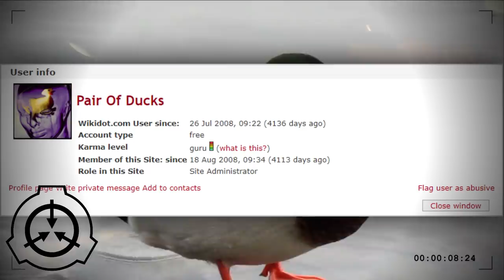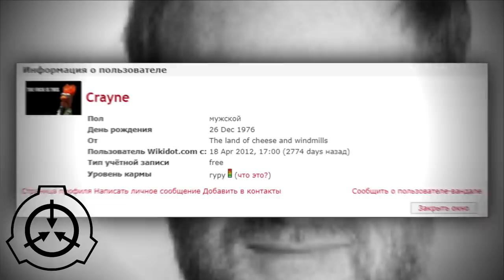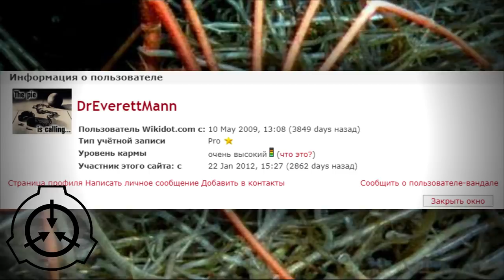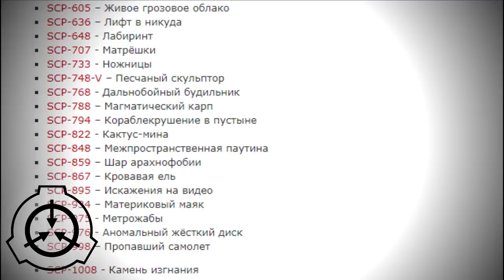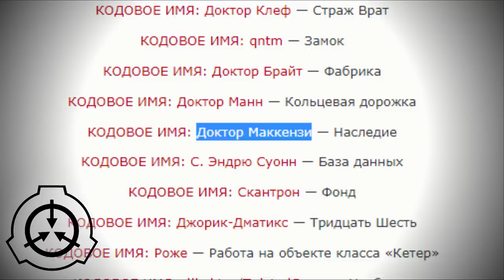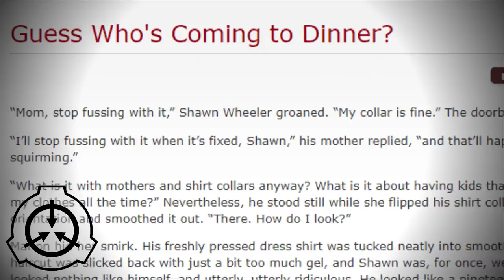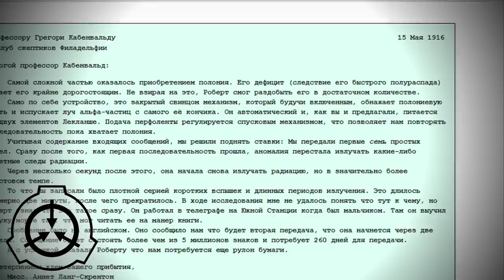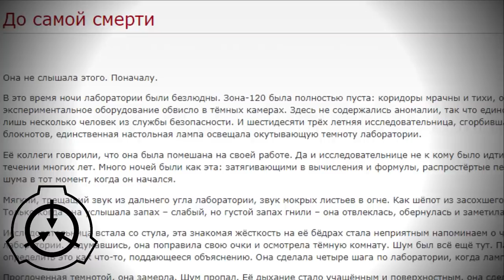Кто работает в фонде SCP - Манн, SCP-106 и Фонд